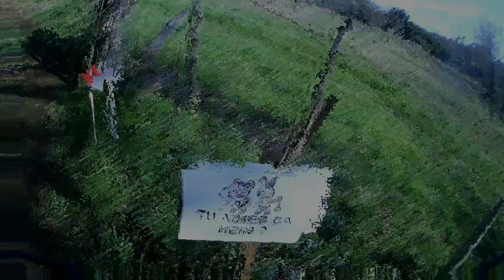VTT Chauché 2019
Direction Chauché dans le 85 pour la randonnée " La Mogette " organisée par " VTT Chauché " pour l'édition 2019 .